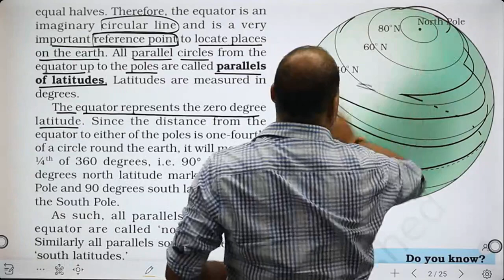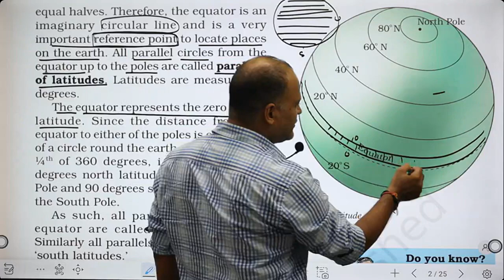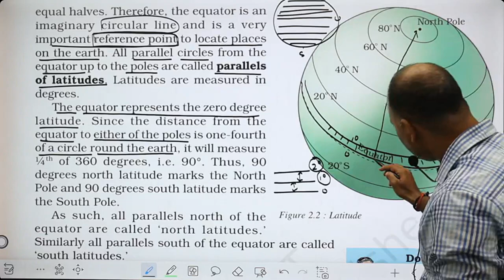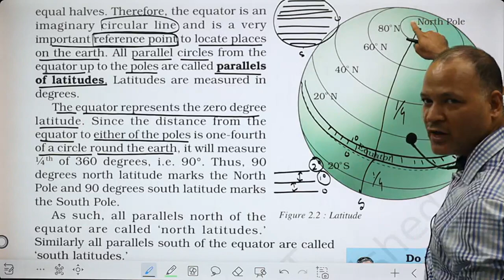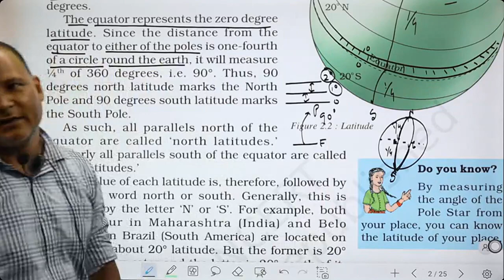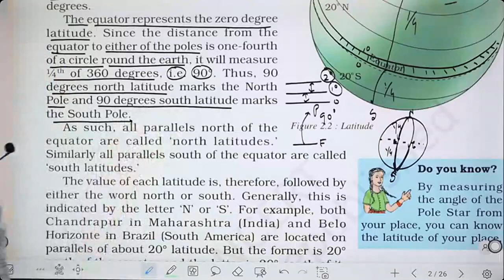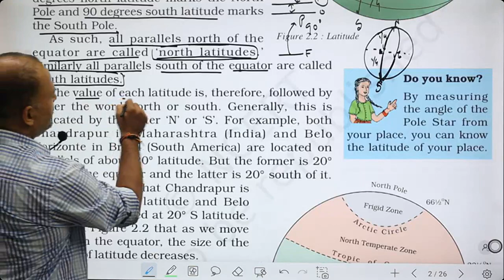What are Latitudes ? | Geography for UPSC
Know all about latitudes for UPSC CSE and other competitive exams.
Geography for UPSC CSE
Physical Geography concepts and topics for UPSC CSE IAS
For more :

Coaching for:
1. GS for  All UPSC related exams Like: CSE, AC, CDS
2. Writing skills classes for CAPF paper 2 , PCS, CSE
3. GS for All SSC related Exams
4. GS for All State PCS and UKPSC and lower PCS exams